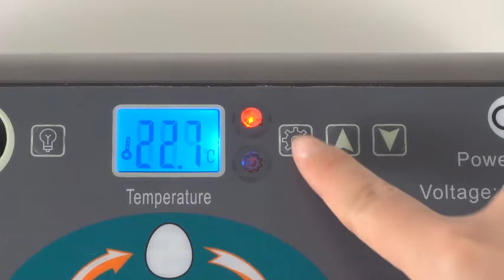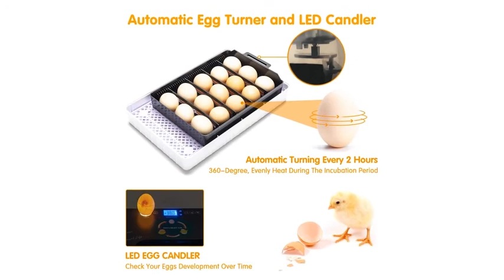Egg Incubator 12-20eggs